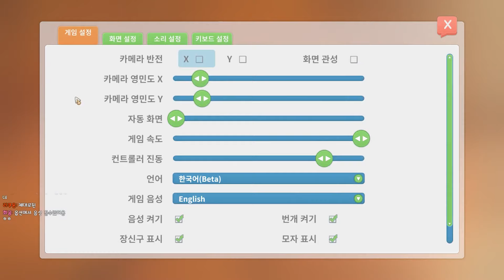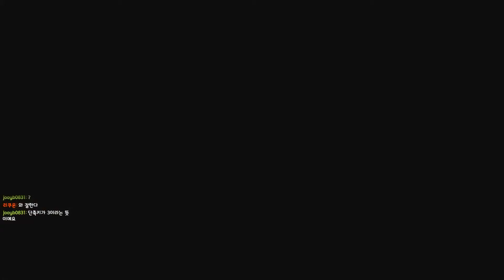포샤에서 공방주로 살아가기 #1 (마이 타임 앳 포샤 My Time At Portia)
언제 했는지 기억이 안 날 정도로 예전 영상입니다'0'
여름 14일까지 플레이했고 일요일에 업로드될 예정이에요.
Origin ail0006 / Epicgames AIL6